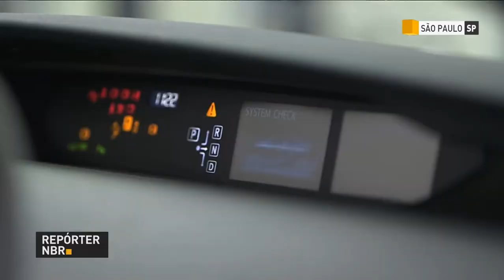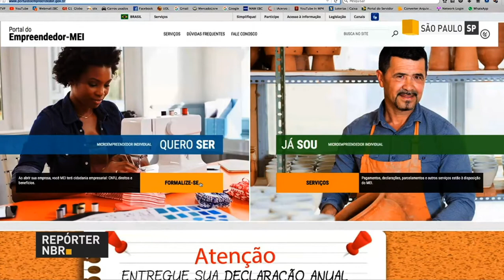Brasil aumenta segurança jurídica para atrair investidores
REPÓRTER NBR - 30.05.18: Para atrair mais investimentos, o Brasil tem apostado em menos burocracia e mais segurança jurídica. Um dos temas do  Fórum de Investimentos Brasil 2018!